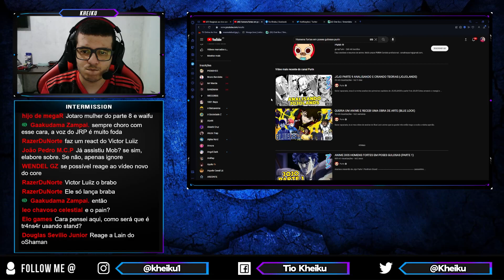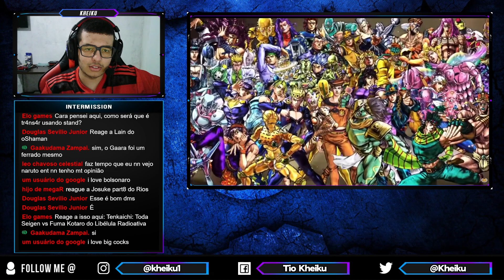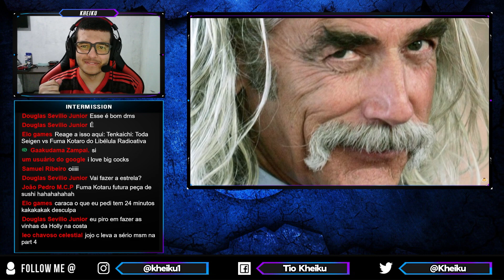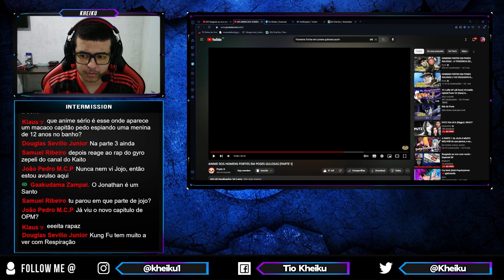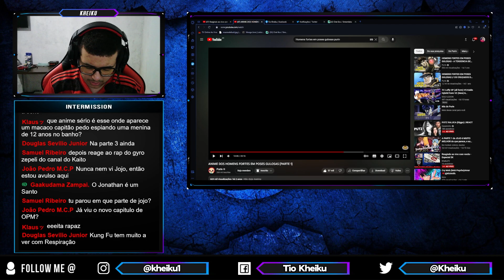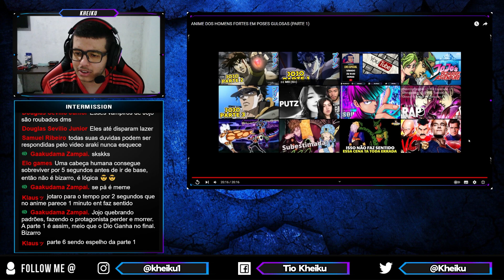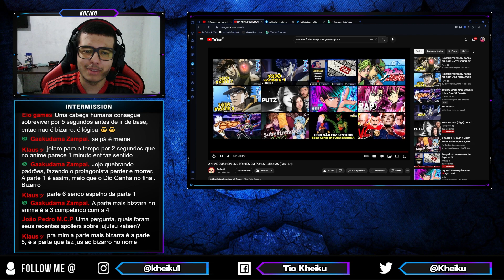[REACT] ANIME DOS HOMENS FORTES EM POSES GULOSAS (PARTE 1)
●Vídeo Original●